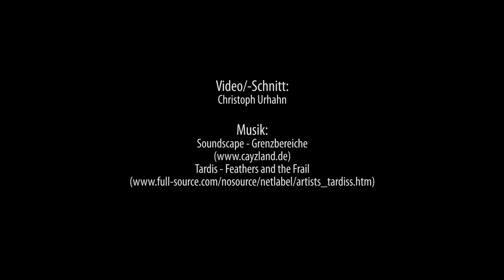U-Boot Bunker Valentin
Video / Schnitt: Christoph Urhahn (7secrets)

Der U-Boot Bunker Valentin steht heute als Mahnmal und Gedenkstätte in Bremen Rekum. Im 2. Weltkrieg sollte er als Teil der U-Boot-Fertigung die Endmontage übernehmen. Für den Bau des Bunkers sind tausende Kriegsgefangene und andere Häftlinge eingesetzt worden. Diese haben unter unmenschlichen und schwersten Bedingungen gearbeitet und sehr viele Arbeiter haben dabei ihr Leben verloren.

Der Bunker Valentin gehört zu den größten Bunkern Europas. Er hat unzählige Angriffe von Englischen oder Amerikanischen Bombern überlebt. Zum Kriegsende stand der Bunker kurz vor der Fertigstellung. Allerdings wurde dort nie ein U-Boot gefertigt. Dazu kam es nicht mehr.